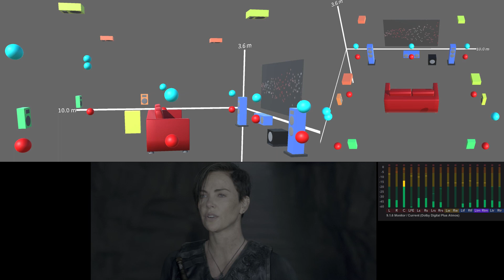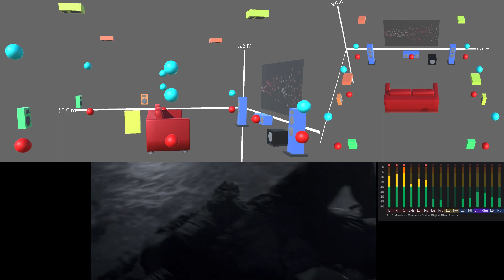The Old Guard |Ver.2| Dolby Atmos Overhead 2-channel Sound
Dolby Atmos Overhead Channel Sound Only (x.x.2)

5.1 surround sound version can play 5.1 down mix audio of Dolby Atmos.